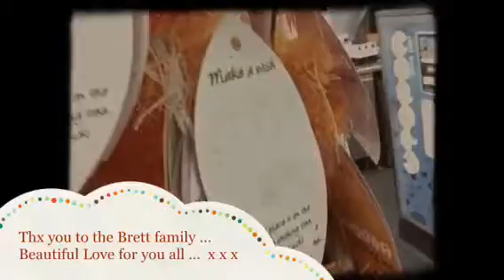Kimman in perth